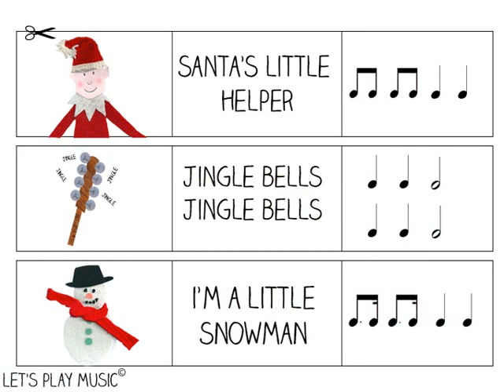free christmas games to play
Noel for fun free christmas games to play